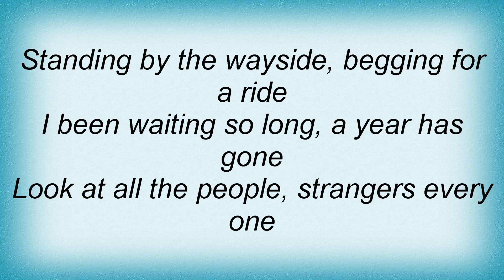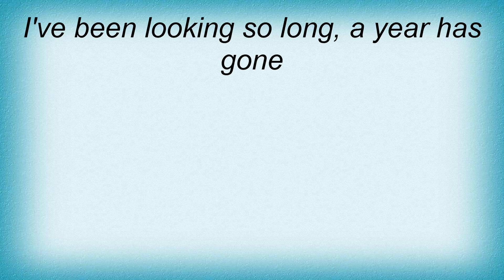Status Quo - A Year Lyrics